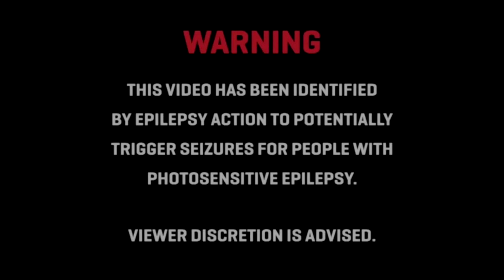Subtronics - String Theory EP MIX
Support Subtronics